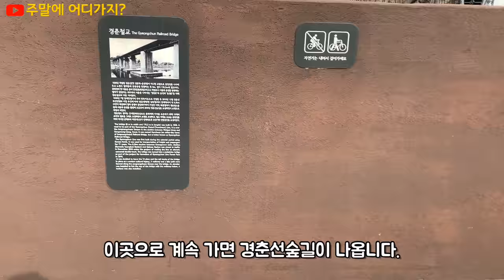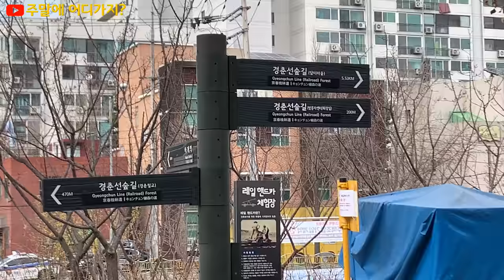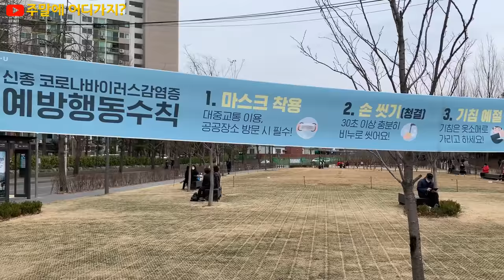당현천 산책길을 따라 경춘선숲길 나들이 - 코로나 감염 대비 마스크 쓰고 산책하기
평소 당현천 산책길을 따라 걷다보면 경춘선 숲길로 갈 수 있습니다.
경춘철교를 지나 철길을 따라 걷다보면 철길 옆으로 만들어진 숲길이 보입니다.
코로나 바이러스러 모두들 마스크 쓰고 열심히 산책하고 운동도 했습니다.
코로나 바이러스의 위기를 모두 잘 이겨내고 건강하게 다시 만나요. ^^